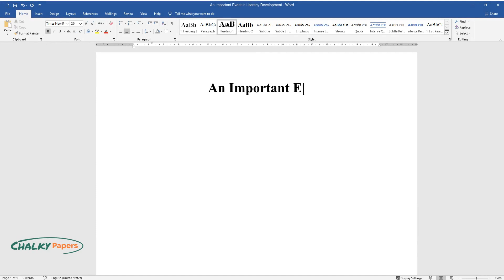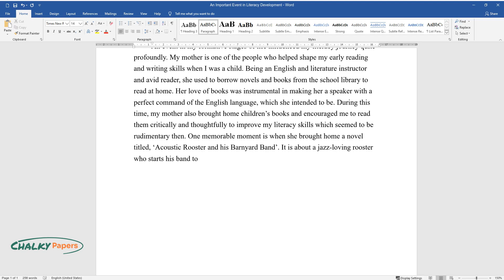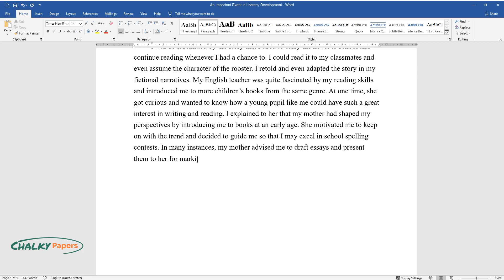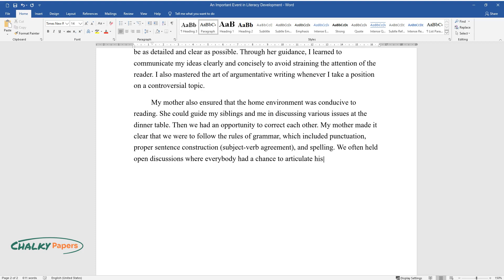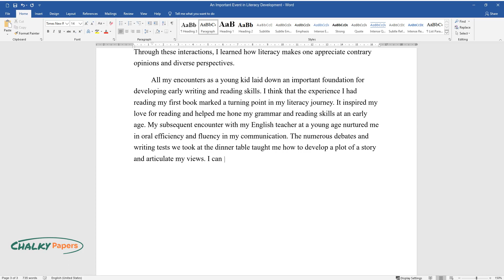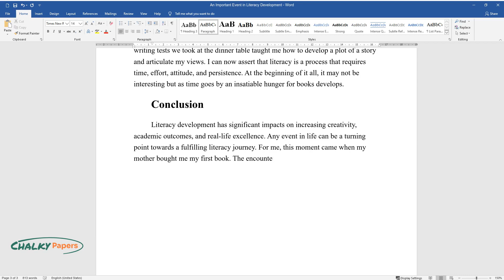An Important Event in Literacy Development - Essay Example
📝 Essay description: Literacy development has significant impacts on increasing creativity, academic outcomes, and real-life excellence.

ℹ️ Subjects: Writing & Assignments
ℹ️ Words: 838
ℹ️ Pages: 3

📚 Reference list:
Maureen, I. Y., Van der Meij, H., & De Jong, T. (2018). Supporting literacy and digital literacy development in early childhood education using storytelling activities. International Journal of Early Childhood, 50, 371–389. Web.